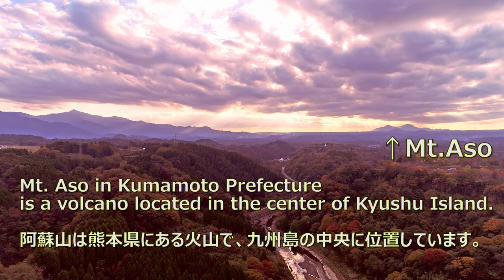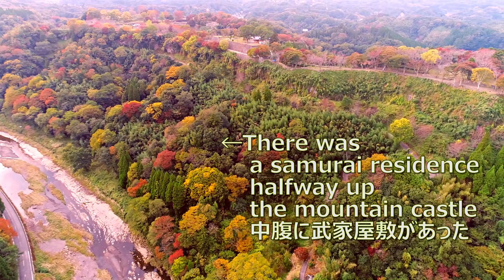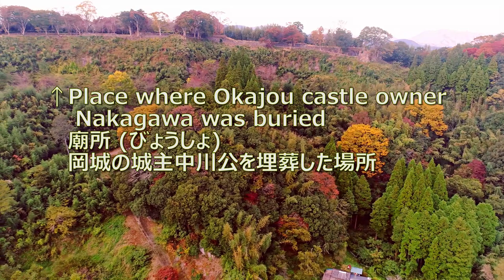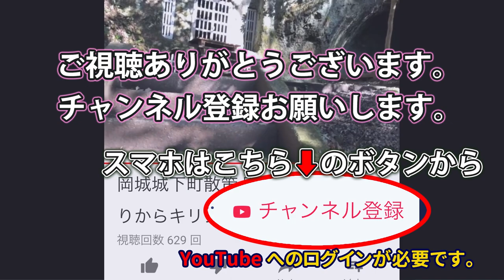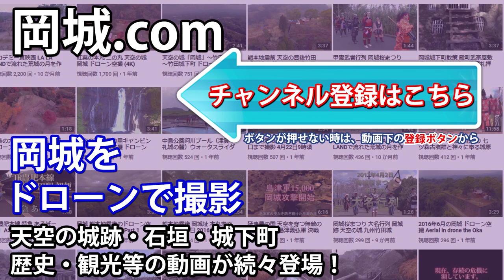紅葉 最強の城 癒しの自然風景 九州ドライブ 祖母山・阿蘇山に囲まれる紅葉の天空の城 岡城跡 Beautiful mountains surrounding Okajou castle,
名峰祖母山、阿蘇山に囲まれている紅葉の岡城 Beautiful mountain surrounding Okajou castle, Mt.Sobo and Mt. Aso. Okajou castle that was colored by Autumn leaves

1 位　姫路城　兵庫県姫路市
2 位　二条城　京都府京都市
3 位　松山城　愛媛県松山市
4 位　松本城　長野県松本市
5 位　岡城阯　大分県竹田市　←岡城がココに！！
6 位　）中城城跡　沖縄県北中城村
7 位　犬山城　愛知県犬山市
8 位　備中松山城　岡山県高粱市
9 位　松江城　島根県松江市
10 位　岩村城址　岐阜県恵那市